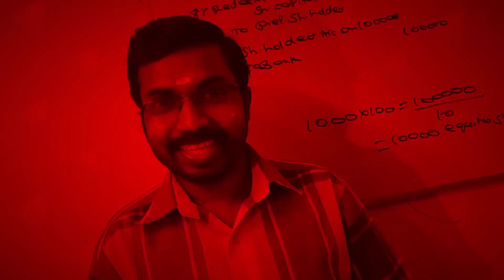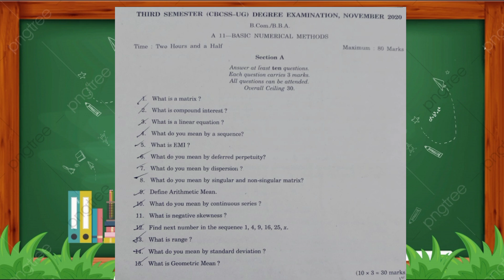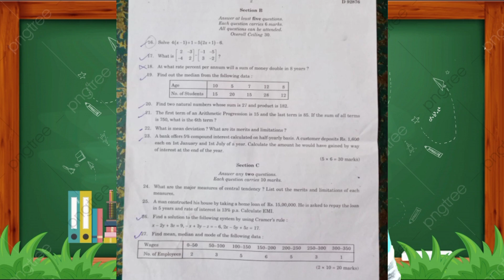Basic Numerical Methods|Previous Year Question paper|Calicut University Bcom 3rd Semester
Subjects:
Corporate Accounting
Financial Management
Cost Accounting
Quantitative Techniques
Accounting For Management
Income tax
Financial Accounting